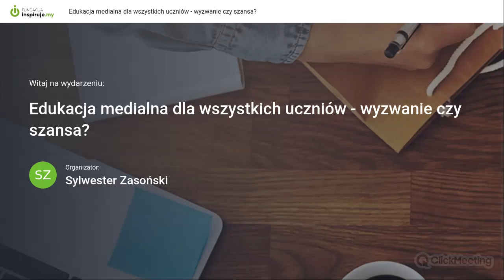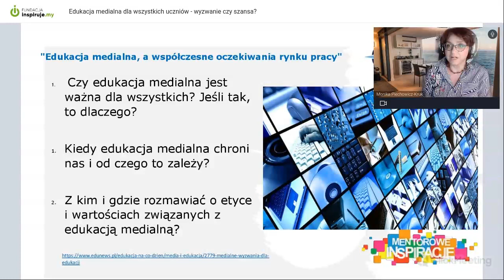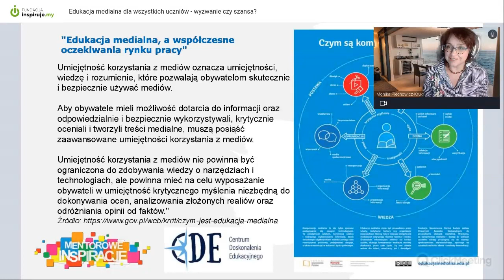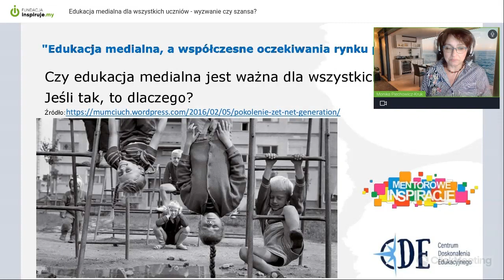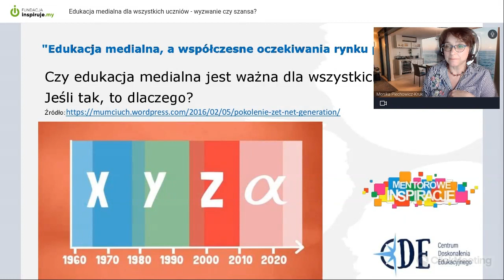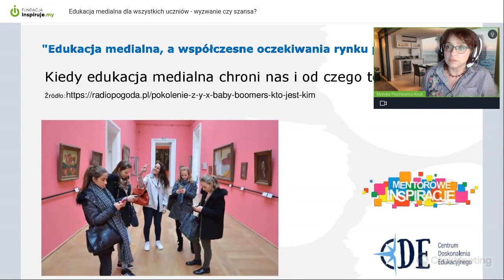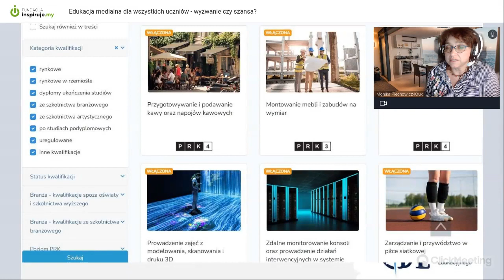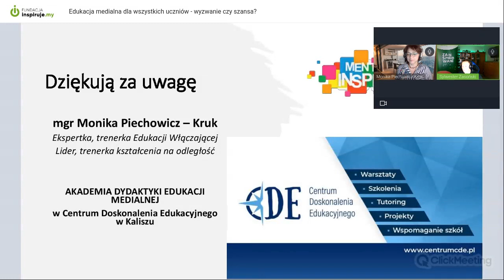Edukacja medialna dla wszystkich uczniów-wyzwanie czy szansa dla współczesnej szkoły i przedszkola?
Monika Piechowicz-Kruk